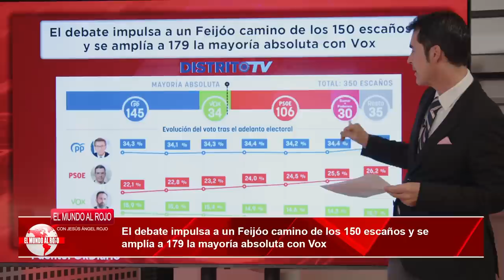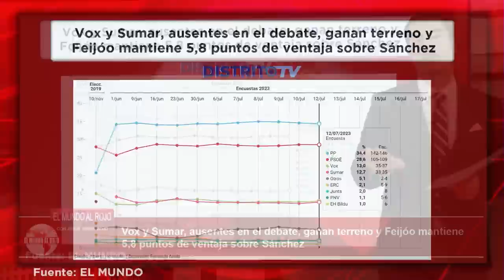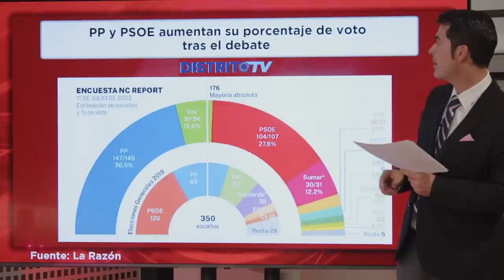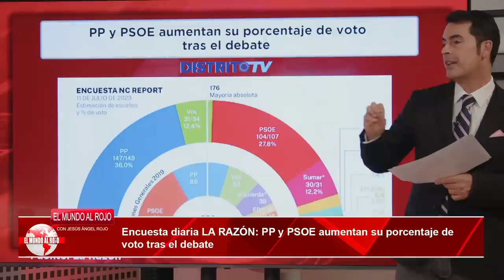Las encuestas ocultan un 2% de voto de VOX que podría suponer entre 10 y 15 escaños más para ABASCAL